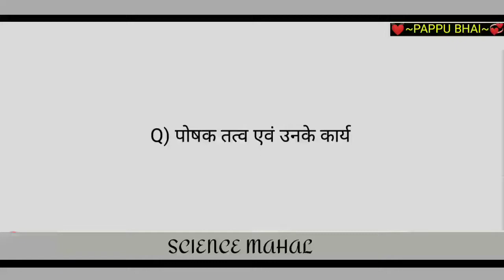पोषक तत्वों के कार्य बताइए | posak tatva | poshak tav aur unke karya | poshak tatv | by pappu bhai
is video mein humne bataya Hai poshak tatv aur unke karya